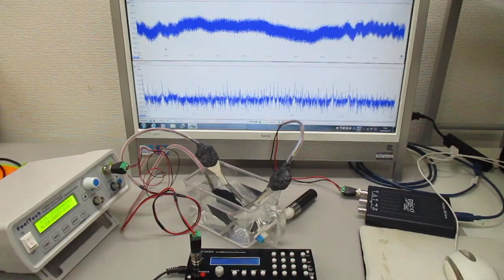超音波実験（オリジナル超音波発振制御プローブ） ultrasonic-labo